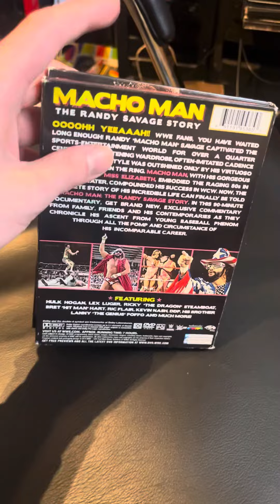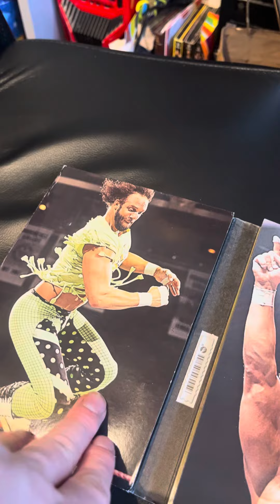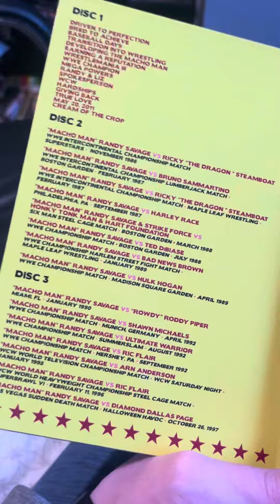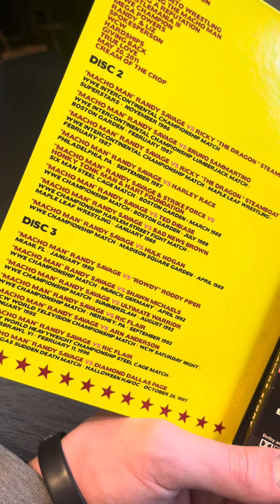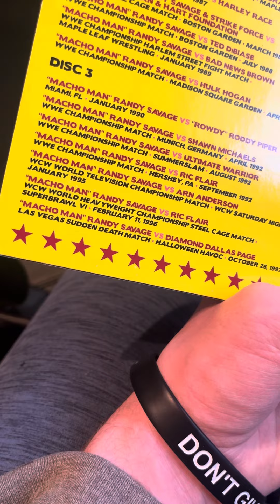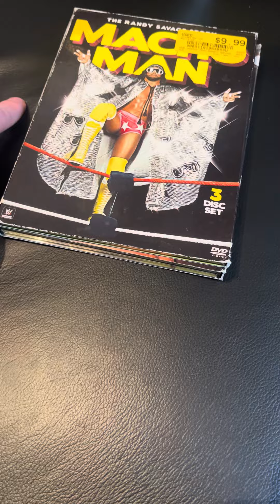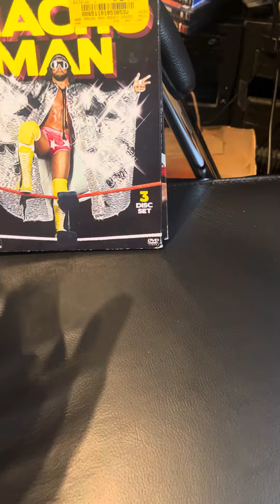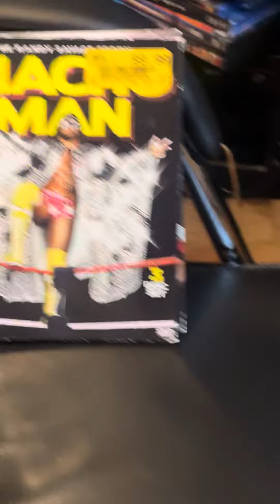Macho man the Randy Savage story review